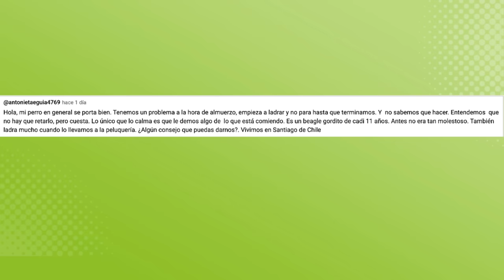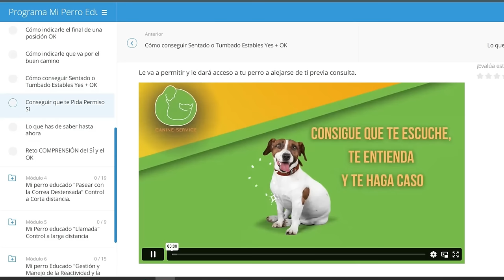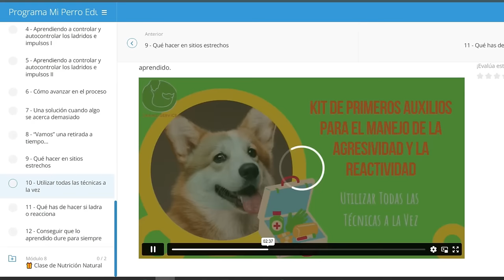Cómo CORREGIR o REGAÑAR PERRO y que se PORTE BIEN (el error que estás cometiendo)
Seguro que has intentado corregir retar o regañar a tu perro para no ladre, no tire de la correa, acuda a tu llamada pero no siempre responde como esperas. Además de utilizar técnicas de adiestramiento canino necesitas entrenarlo en algo llamado tolerancia a la frustración y establecimiento de límites. En el vídeo te lo explico.